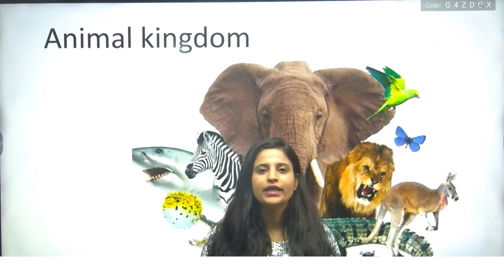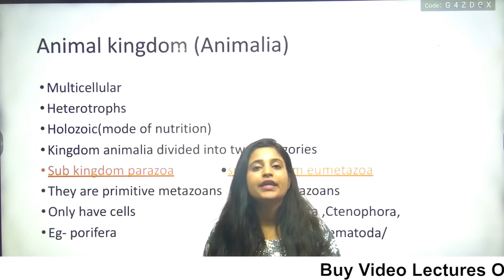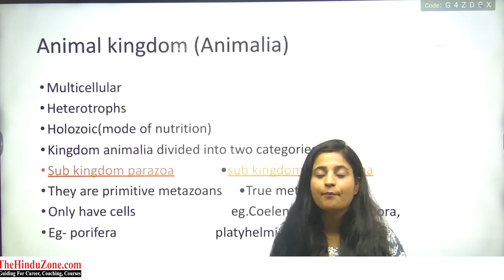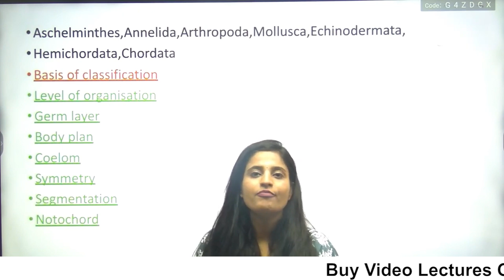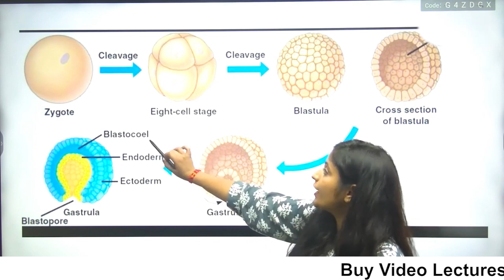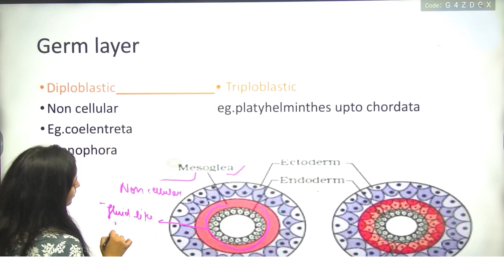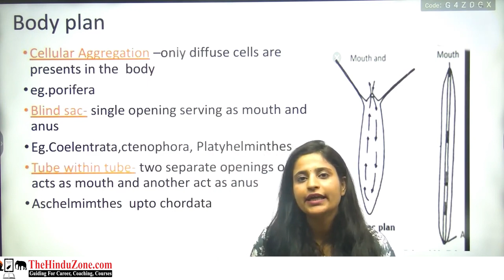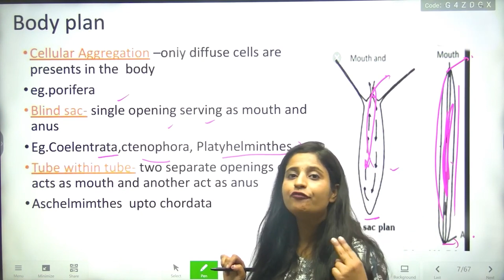Animal Kingdom | NEET 2023 | Biology :By Shivani Sharma Ma'am | NEET Biology Toppers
By Shivani Sharma
This video on the Animal Kingdom provides an overview of the major animal phyla, their characteristics, and evolutionary relationships. It explores the diversity of animal life, from sponges to mammals, and highlights key adaptations for survival and reproduction. Conservation and ethical issues are also discussed.

animal kingdom let's go ape full movie in hindi
animal kingdom movie
animal kingdom 2015 full movie